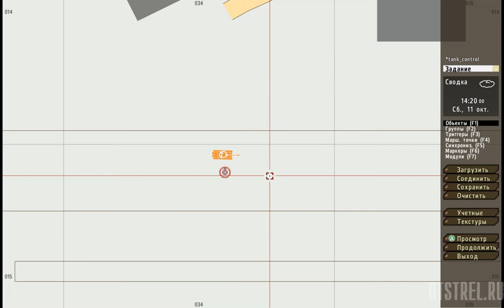Управление танком на стрелке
Скрипт позволяет управлять движением танка сидя на месте стрелка или командира.